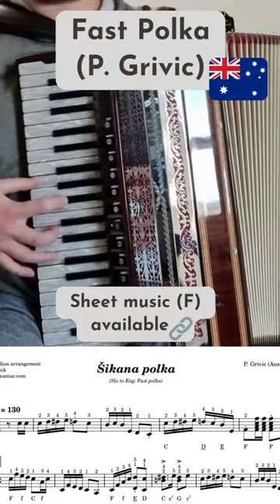Šikana Polka - Fast Polka (accordion sheet music)